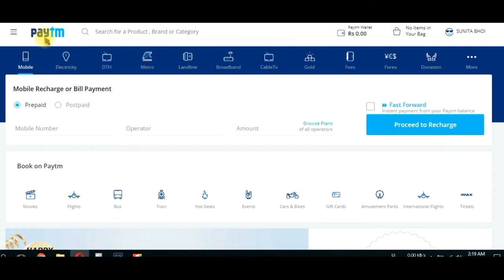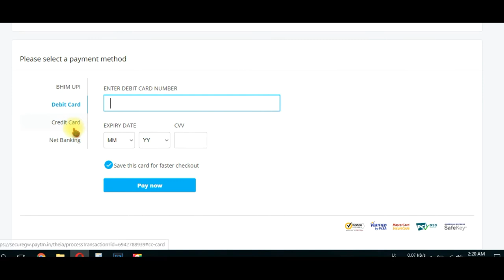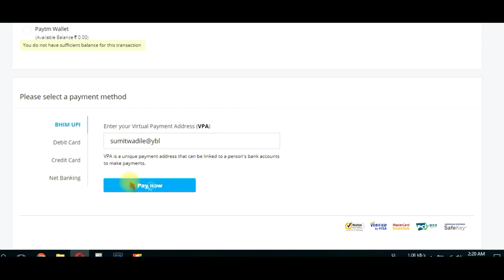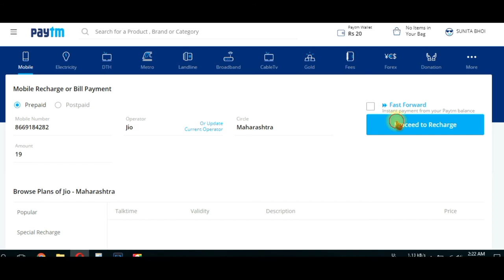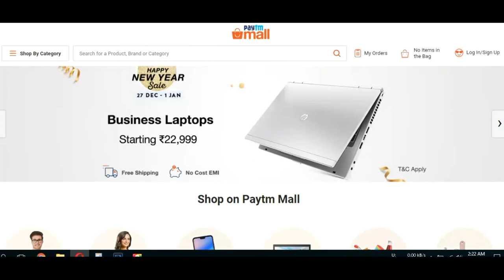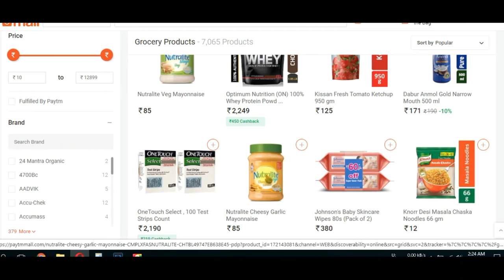Paytm New Offer Today|New Year offer 2019|cashback offer today |latest offers|shopping Offers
Dosto iss video mai maine  apko paytm ke latyest offers ke bare mai jankari di hai
apko naye sal ki shubhkamnaye aur naye sal ke shuru vat me hi bohot sare naye offers launch ho gaye hai

phone pe
Phone Pe New Offer today
Phone Pe
Phone Pe
Phone pe Scratch Card  Offer January 2019
Phone Pe January 2019 Offer
Phone unlimited cashback
Phone pe Scratch card Kese milega
Phone pe Scratch card offer kese milegaa
Phone pe Scratch card offer launch
reecharge offers today,
Freecharge Offers,
Freecharge offers today for old users mobile recharge,
Freecharge offers today for old users,
Freecharge offers,
freecharge offers today,
freecharge offers today for old users freecharge recharge ...paytm new offers,
paytm new offers today 2019,
paytm new offer promo codefreecharge offers today for old users,
today offers on paytm.
paytm recharge offers roday
paytm videocon d2h recharge offers today
dth recharge offers paytm today

monthly20 is working again
monthly10 expired